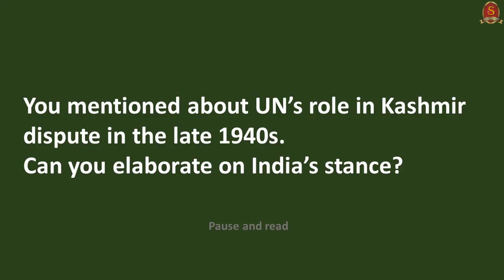Capsule 31 | India's Presidency at UNSC | International relations | Shri T P Sreenivasan (IFS 1967)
In this 31st capsule on the Weekly International Relations programme, Shri T P Sreenivasan, Former Indian Ambassador belonging to 1967 batch, will explain about the presidency of India at the UNSC, tenure of presidency and the politics behind it by the P5 countries, how things are decided at UNSC, his experience at UNSC when India took Presidency in 1992, UNSC and cold war and disarmament, UNMOGIP, India's role in UNSC peacekeeping operations, issues to be highlighted by India in the current presidency, about UNSC reforms and expansion, etc, with a special Q and A session in the end. We suggest the viewers to watch the entire session.